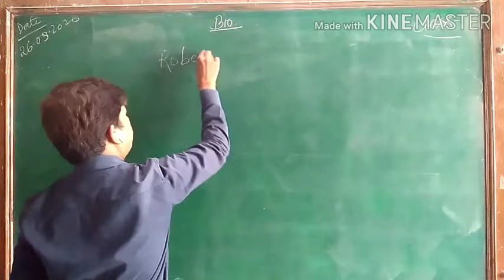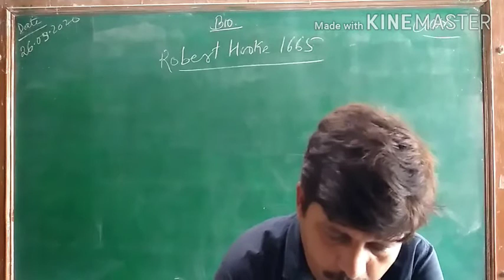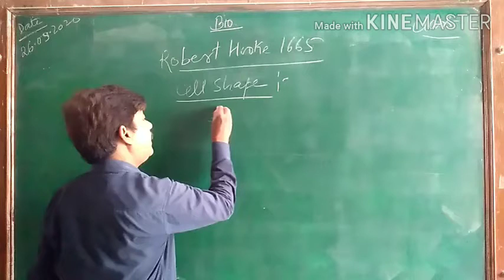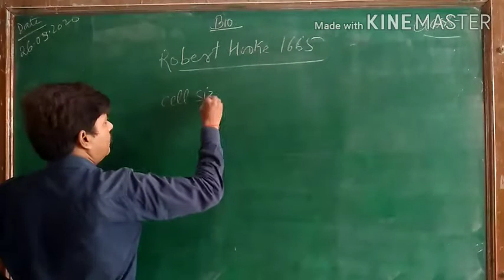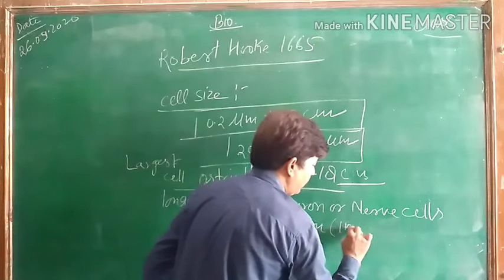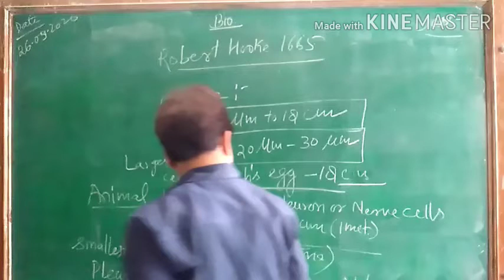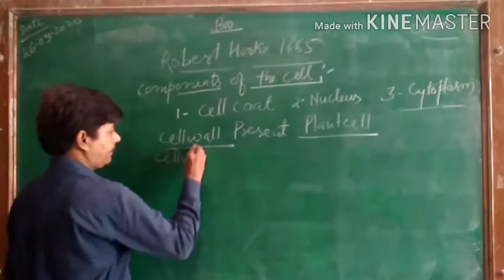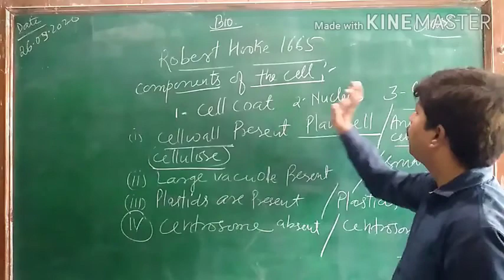Prokaryotic and Eukaryotic Cell Their Shape And Size